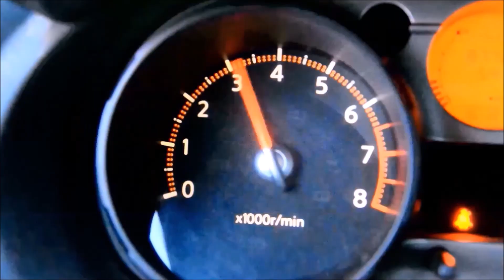Корпус вилки вижима сцепленя Мерседес/MERCEDES